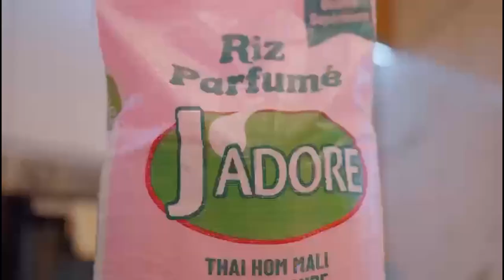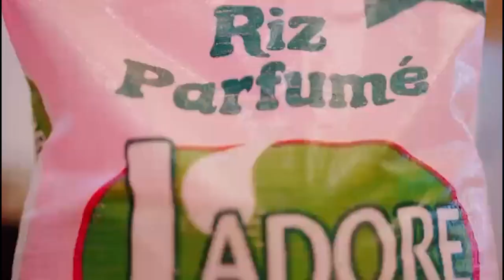🛑Touss bou reuy Zarko yeungueul neu arène nationale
ALBOURAKH EVENTS LA CHAINE EVENEMENTIEL